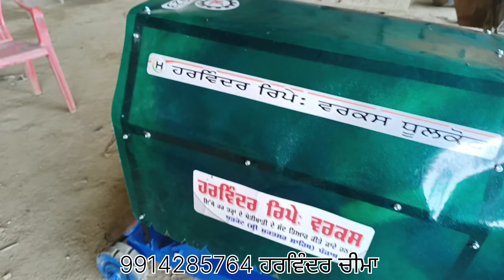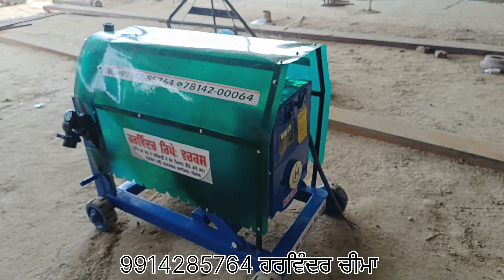ਬਿਲਕੁੱਲ ਨਵੀਂ ਕਾਢ ਬਾਈ ਚੀਮੇ ਦੀ ਪਹਿਲਾਂ ਕਦੀ ਨਹੀਂ ਦੇਖਿਆ ਹੋਣਾ ਇਹ implement, ਰੇਸ ਘੱਟ ਕੰਮ ਜਿਆਦਾ